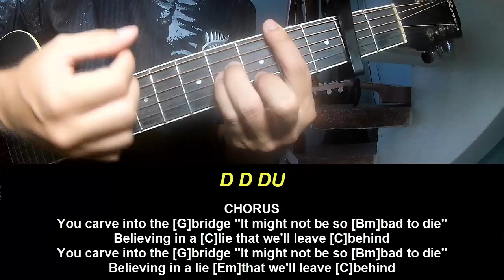Play Guitar Along Porter Robinson Hollowheart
Today, I will share with you Play Guitar Along Porter Robinson Hollowheart